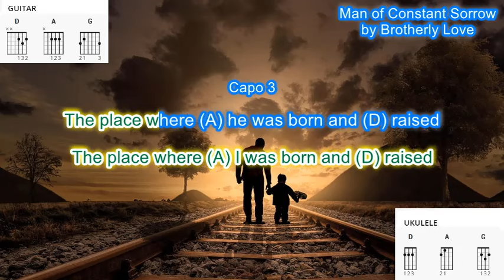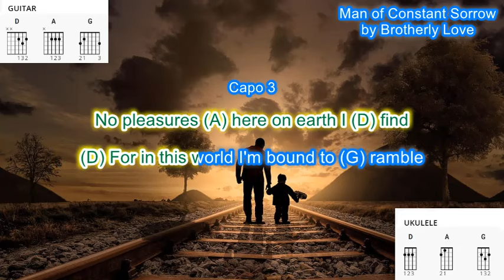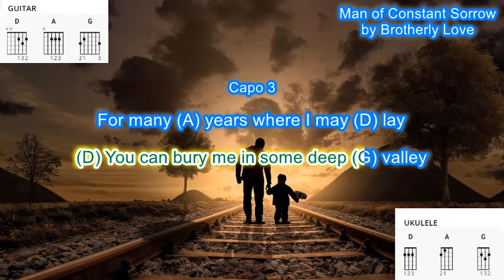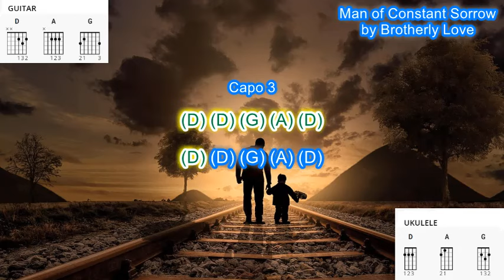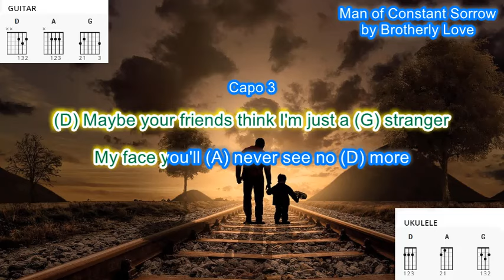Man of Constant Sorrow (capo 3) by Brotherly Love play along with scrolling guitar chords and lyrics